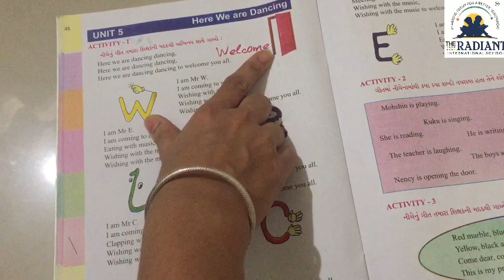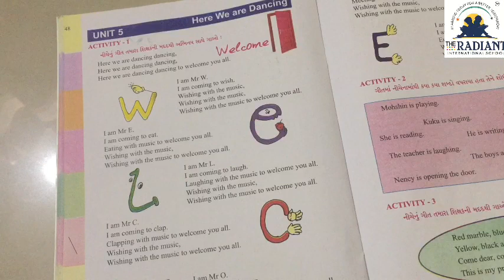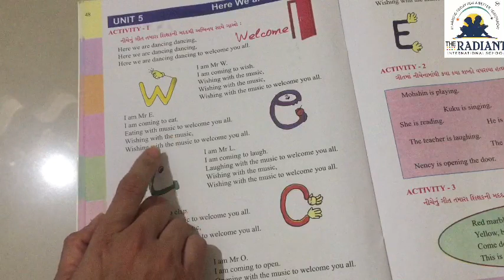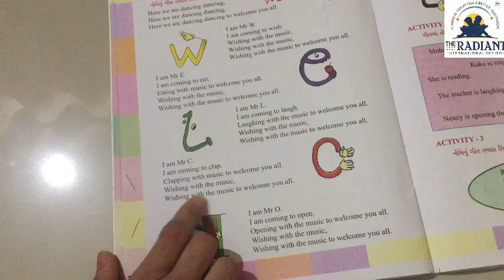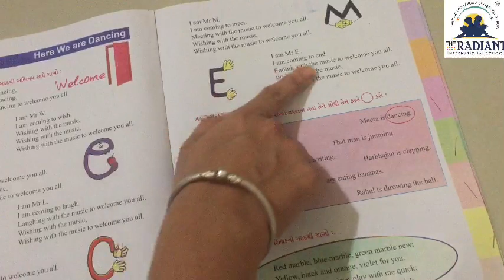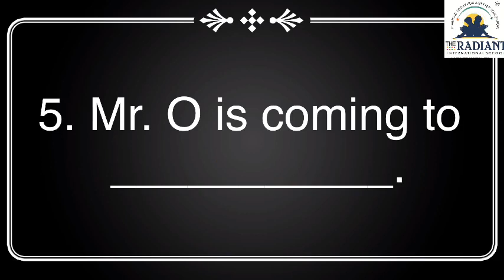Guj med std 4English unit 5 part 1 revision